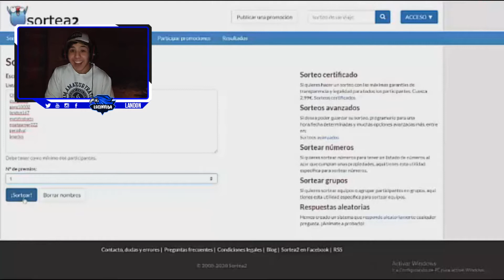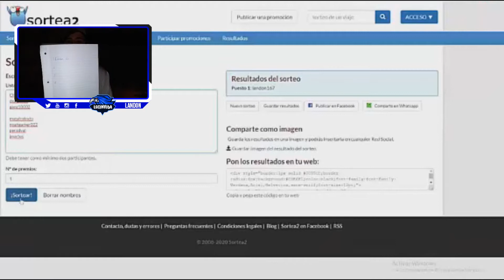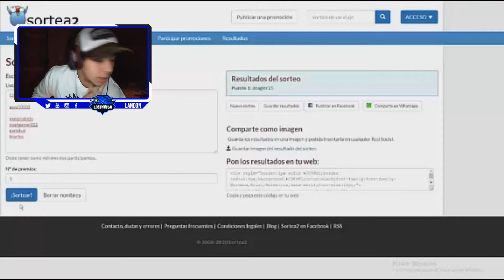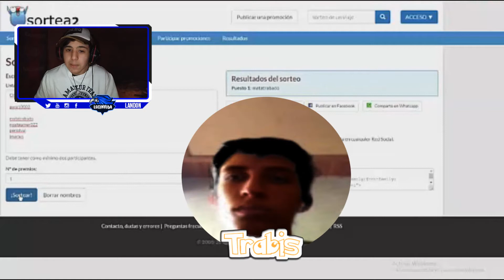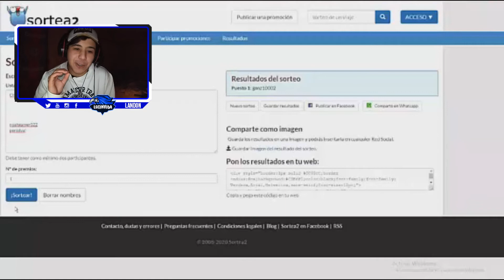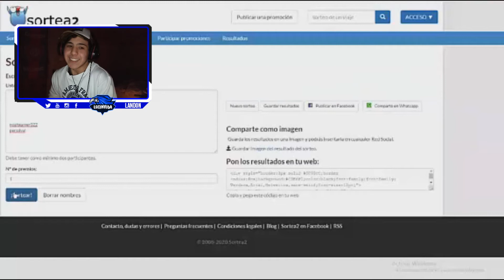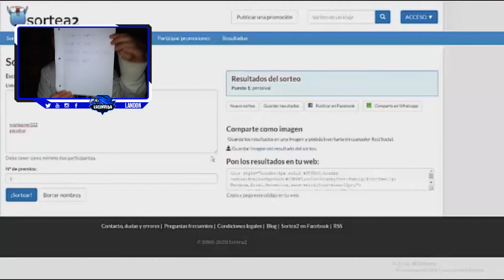Sorteo del Torneo de Pokémon Showdown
TOCA DONDE DICE MOSTRAR MAS Y GANAS UN PLAY 17

SKYPE:LANDON167